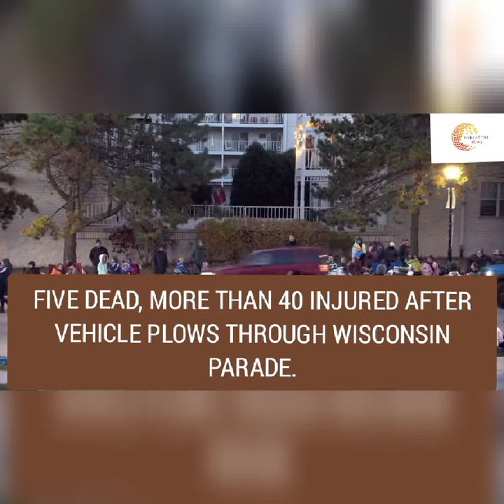news sports international health pakistan technology breakingnews